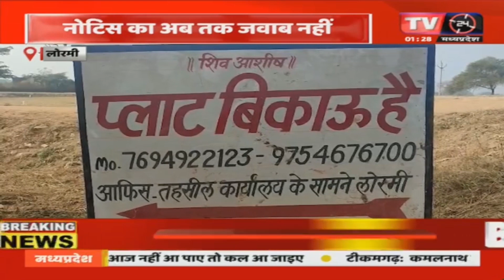lormi News : लोरमी में हो रहा अवैध प्लाटिंग का खेल |TV24 MP/CG NEWS